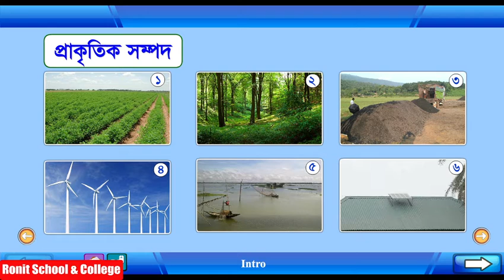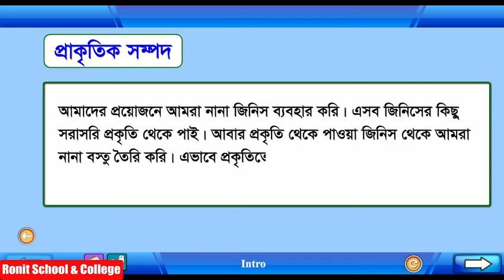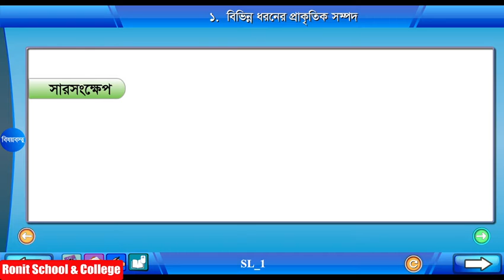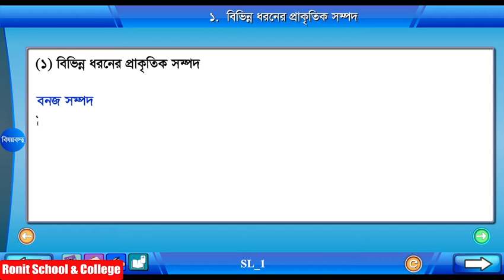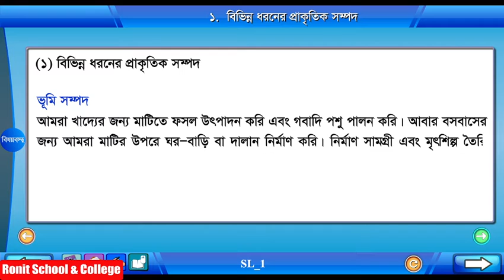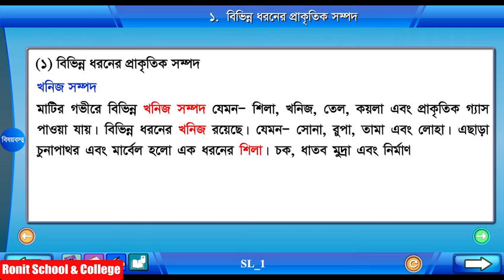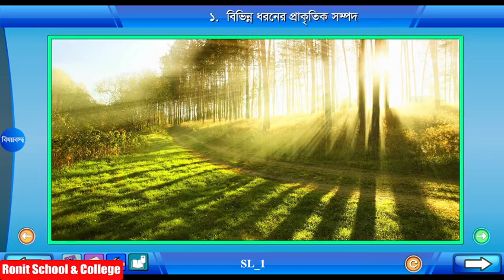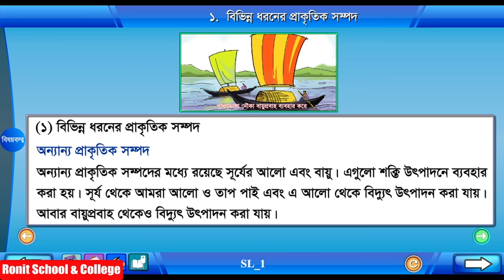Class 4 Science Chapter-7 Part-1 ||চতুর্থ শ্রেণি বিজ্ঞান অধ্যায়-৭ পাঠ-১|| Ronit School & College